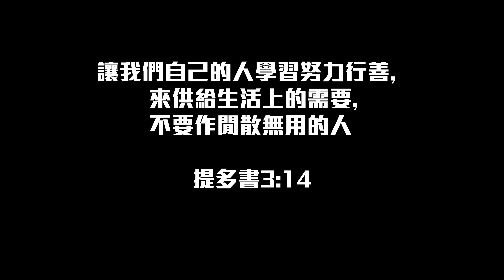Jordan Jumpman 2021[港個快]今次平民版Jordan series 有冇驚喜呢?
Jordan Jumpman 2021 Impression